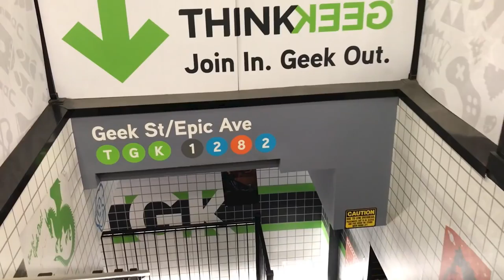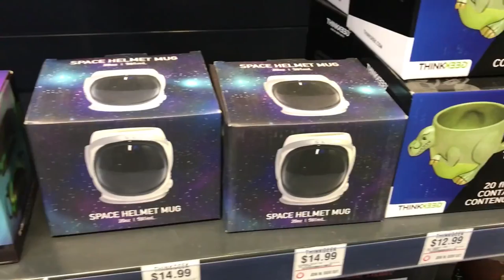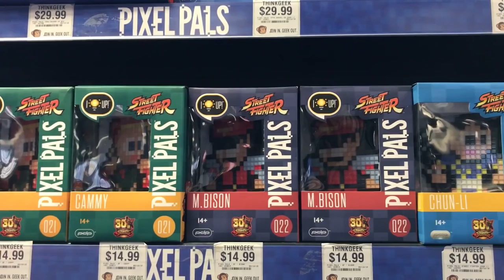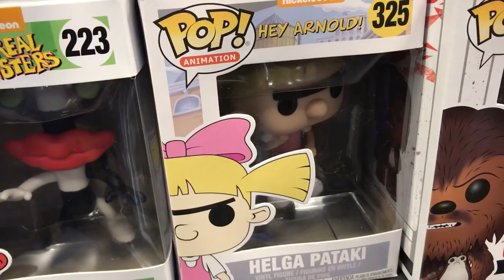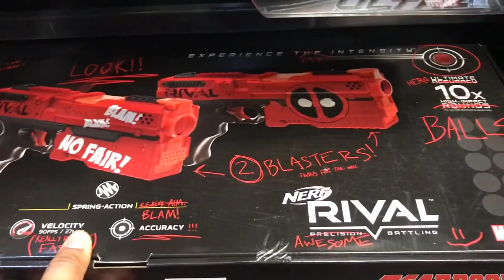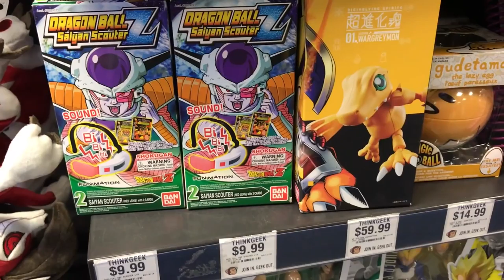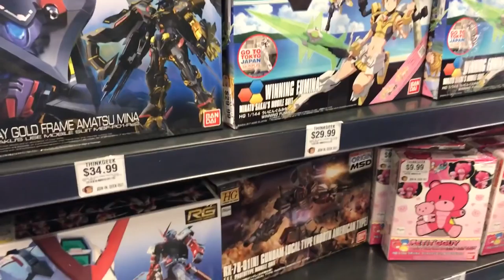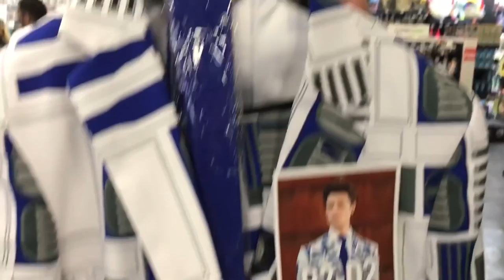ThinkGeek visita Jugueteria NY EUA ★ juegos juguetes y coleccionables ★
ThinkGeek visita Jugueteria en Nueva York